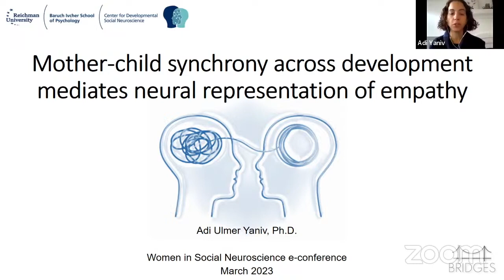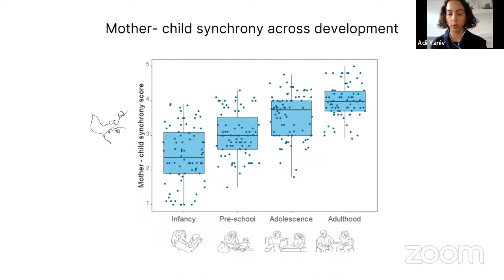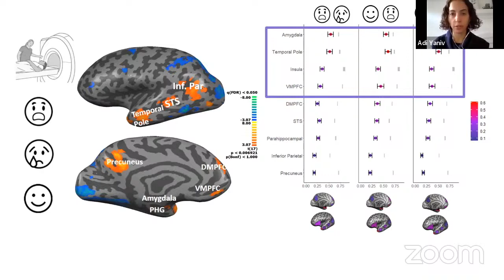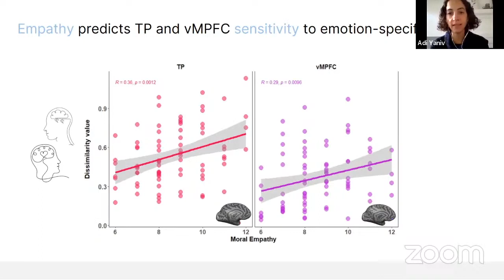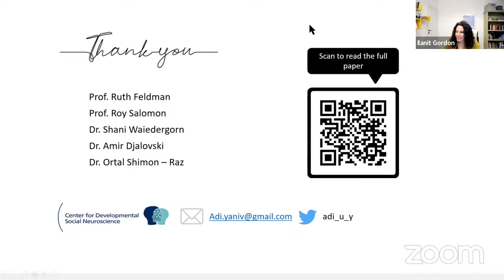Mother-Child Synchrony across Development Mediates Neural Representation of Empathy -Adi Ulmer-Yaniv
Dr. Adi Ulmer-Yaniv
Interdisciplinary Center Herzliya

Mammalian young are born with immature brain and rely on the mother’s body and caregiving behavior for maturation of neurobiological systems that sustain adult sociality. While research in animal models indicated the long-term effects of maternal contact and caregiving on the adult brain, little is known about the effects of maternal–newborn contact and parenting behavior on social brain functioning in human adults. We followed human neonates, including premature infants who initially lacked or received maternal–newborn skin-to-skin contact and full-term controls, from birth to adulthood, repeatedly observing mother–child social synchrony at key developmental nodes. We tested the brain basis of affect-specific empathy in young adulthood and utilized multivariate techniques to distinguish brain regions sensitive to others’ distinct emotions from those globally activated by the empathy task. The amygdala, insula, temporal pole (TP), and ventromedial prefrontal cortex (VMPFC) showed high sensitivity to others’ distinct emotions. Provision of maternal–newborn contact enhanced social synchrony across development from infancy and up until adulthood. The experience of synchrony, in turn, predicted the brain’s sensitivity to emotion-specific empathy in the amygdala and insula, core structures of the social brain. Social synchrony linked with greater empathic understanding in adolescence, which was longitudinally associated with higher neural sensitivity to emotion-specific empathy in TP and VMPFC. Findings demonstrate the centrality of synchronous caregiving, by which infants practice the detection and sharing of others’ affective states, for tuning the human social brain, particularly in regions implicated in salience detection, interoception, and mentalization that underpin affect sharing and human attachment.